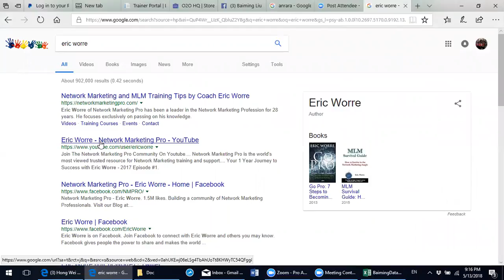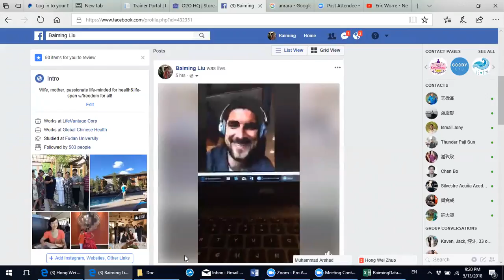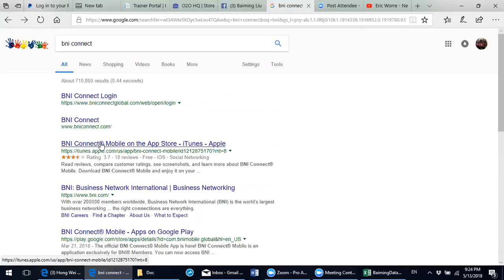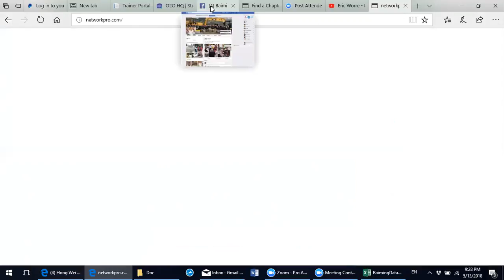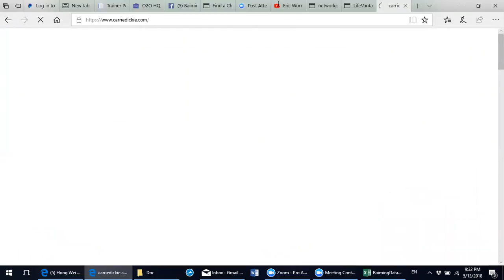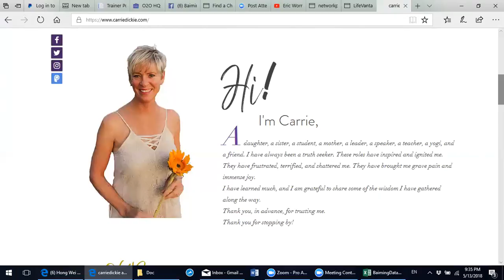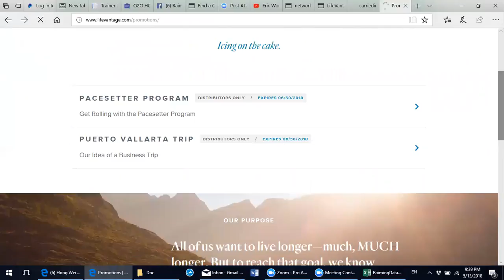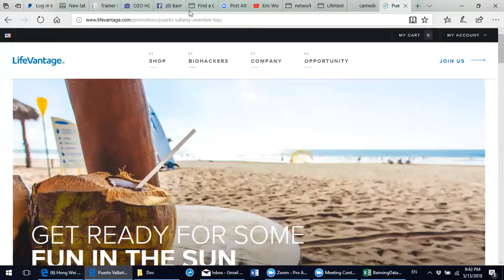伙伴们分享本周的收获5 14 18